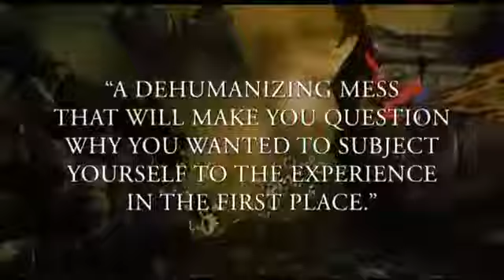John Oliver's An Actual American Tail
Wish you Fun !

John Oliver won an Emmy for his work as a writer on "The Daily Show With Jon Stewart," but it wasn't until he guest-hosted that show in the summer of 2013 that HBO took notice of his "singular perspective and distinct voice." Thanks to that memorable gig, Oliver gets to show off his talent in front of HBO's camera on "Last Week Tonight." The late-night series sees the British comic review what happened the past seven days in news, politics and current events, all with a heavy dose of satire, of course. Oliver hosted a stand-up show for four seasons on Comedy Central, and he was also responsible for co-writing and co-presenting the popular weekly satirical podcast "The Bugle."
Presented by: John Oliver
Genre: News satire
Writers: John Oliver, Josh Gondelman, Dan Gurewitch, Tim Carvell...
Awards: Peabody Award ...
Executive producers: John Oliver, Tim Carvell, Liz Stanton, Jon Thoday, James Taylor.

Follow Last Week Tonight on Twitter for news about jokes and jokes about news: